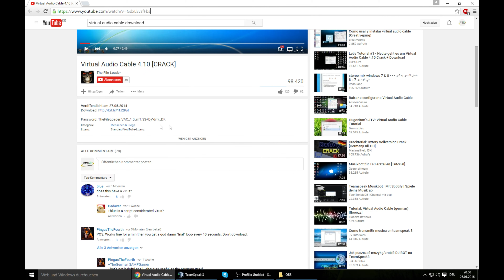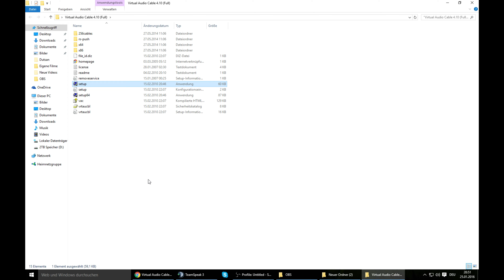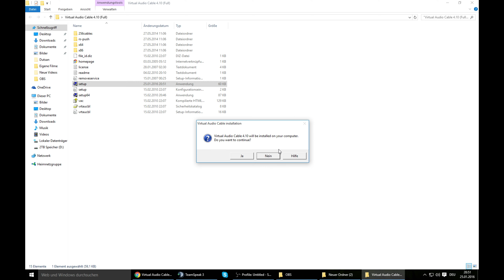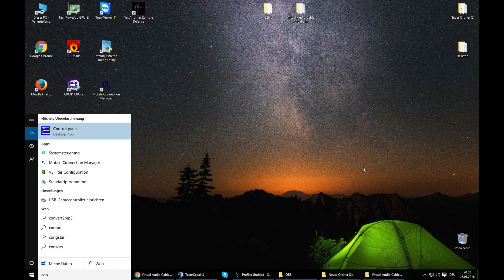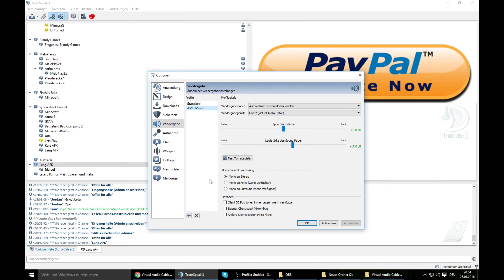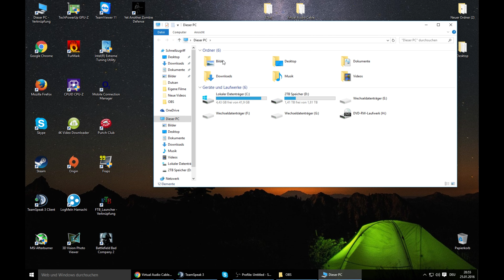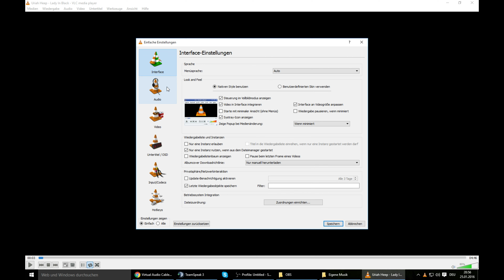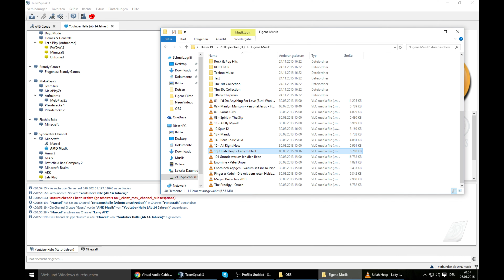Musikbot kostenlose Vollversion